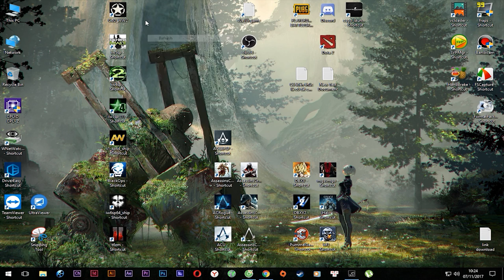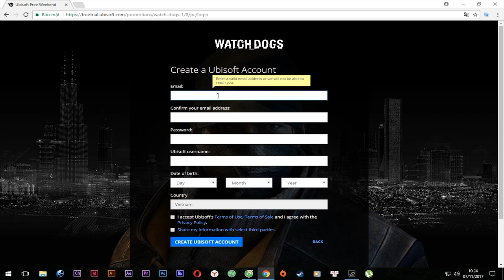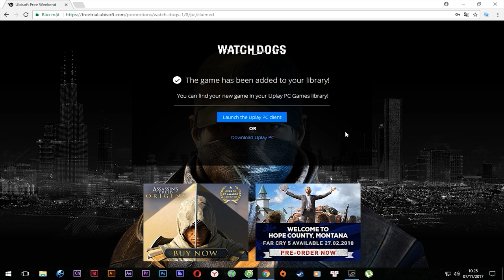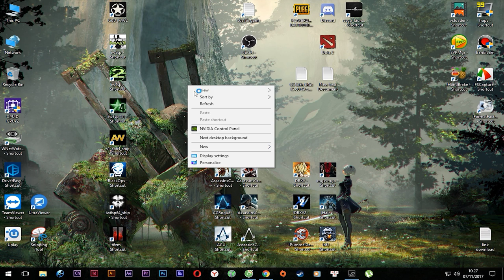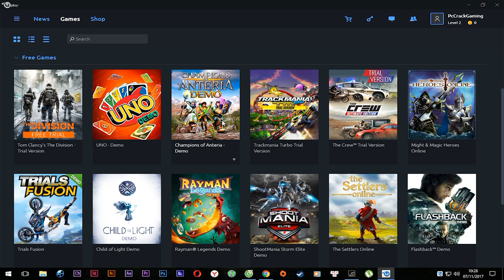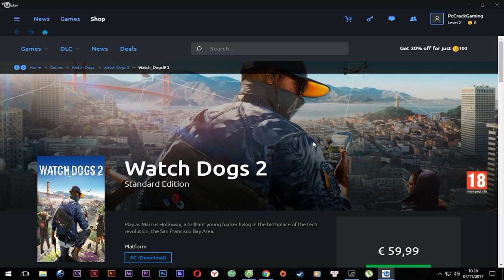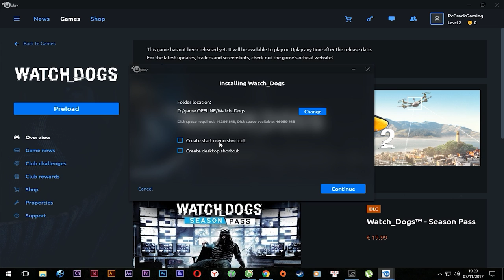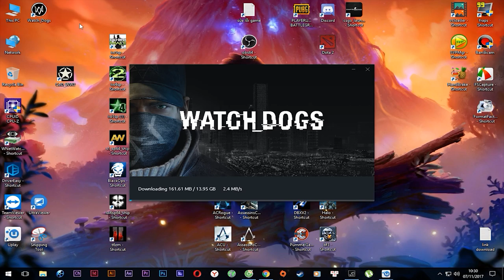Hướng dẫn nhận game WATCH DOGS - Hoàn Toàn MIỄN PHÍ